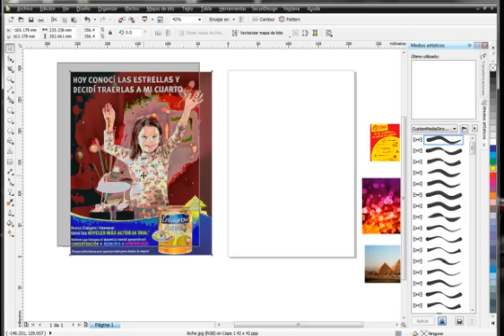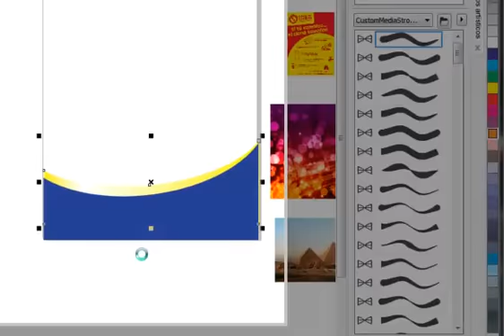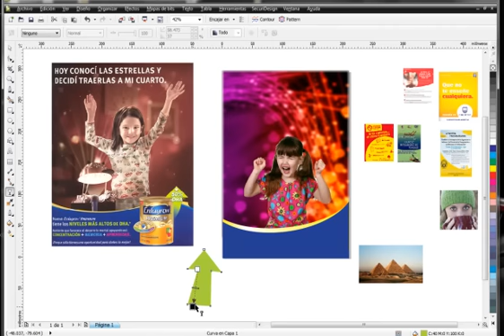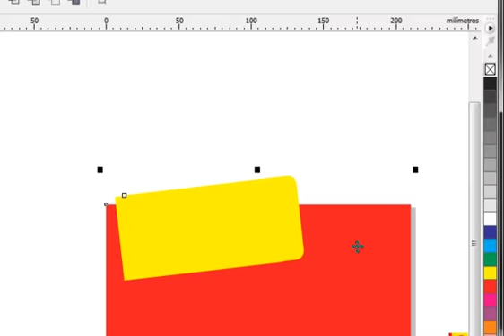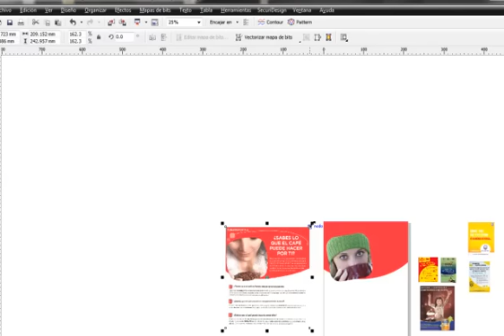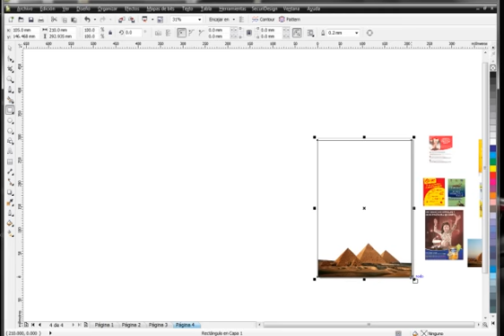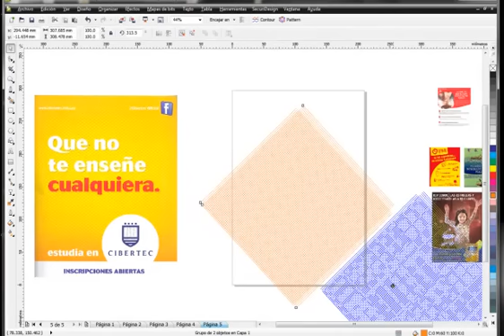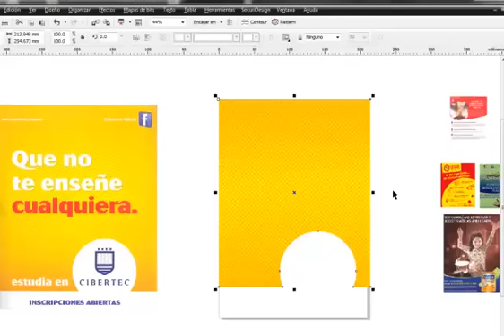CorelDraw!: Las primera prácticas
Ejercicios básicos para desarrollar diseños en CorelDraw!.